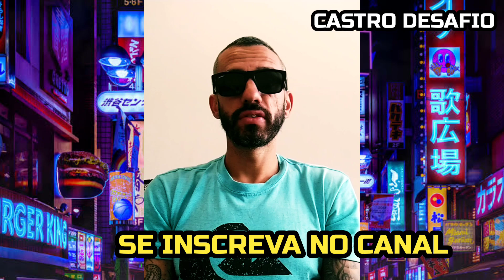DIFERENÇAS DE UM RICO E UM POBRE EM UM SUPERMERCADO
😎 Seja membro do nosso canal por apenas 1,99

OBS : Comento somente os membros